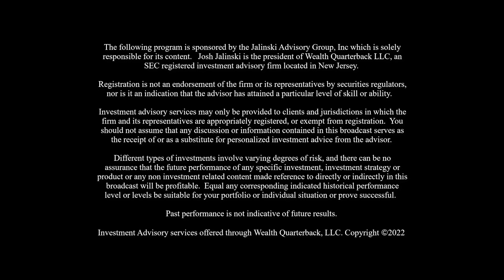Will Inflation cool with William Luther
When will we see the decrease in inflation and what is the FED doing about it?  So we have record breaking inflation, GDP showing tepid growth. What are your thoughts on this?

Well, yeah, So inflation has been pretty high for the last year and unnecessarily so. You know, some inflation, of course, is due to supply constraints, but a lot of that has already worked its way out of the system. The big issue here is the surge in nominal spending that we've saw over the last year and a half, and the Federal Reserve's reluctance to to bring that inflation back down, that caused real output to grow quite rapidly.
And then in the last couple of quarters, we've seen a bit of a correction in that front as real output has come back down to a trajectory that's a little closer to sustainable. But perhaps we're still overproducing a bit. And so whether or not that continues to come down, I think remains to be seen. But that's kind of where we're at now. So what do you think will happen, do you think? There's two camps, right? There's the kind of lacy hunt camp that will have this disinflationary stew and the David Ranson kind of Larry Summers camp that will have rampant inflation. Maybe we'll have this disinflation afterwards. But unless this inflation gets under control, you know, we could have a very real problem. Where are you on that kind of spectrum?

02:02:01 Well, I think that it's important to keep in mind that risk of prolonged inflation every month that goes by, the Fed fails to bring inflation back down to to something closer to 2%. Individuals start to question whether or not it's actually committed to doing that. And if they lose faith that the Federal Reserve is going to to bring inflation back down and those inflation expectations rise, then it puts the Fed in an even more difficult position in terms of trying to deliver on its 2% inflation target. it would set up a situation where we would if inflation expectations were to become unanchored, where we would have a big economic contraction as a requirement, to bring that inflation back down. Now, fortunately, I don't think that we're to that point yet. Inflation expectations, particularly longer term inflation expectations, are still reasonably well anchored. But just because we're not there yet doesn't mean we're in the clear. It just means that the Fed needs to work to deliver that disinflationary outcome
so that we can get this this big mess behind us.

03:23:13  So when do you think inflation cools?

00:03:28:26 Yeah, but not much. You know, we you have to keep in mind that there are two reasons why we've experienced inflation. On the one hand, we've seen these supply disturbances. That pushes prices up. On the other hand, we have the surge in nominal spending. The difference between those two is that with the supply disturbances, as those supply constraints ease up and in real output in those areas begins to recover, prices are going to start to come back down in those areas, not back down to where they were a year ago, because we do have that nominal spending problem, but lower than they are or have been. And we've seen that in areas like energy, energy rose quite quickly over the last year, But over the last three months or so, that's come back down. And so that downward pressure on prices in these areas where supply constraints are easing up and output is reverting back towards a longer trend. But that's that's pushing downward that's putting downward pressure on headline inflation. But the problem is that if you look at core inflation, it hasn't really budged much since the spring. That is, it's still cruising along at elevated levels. It's not obvious that the Fed has had any real effect on core inflation. That is, the rise in prices, excluding volatile food and energy prices. So that suggests that a lot of the reduction in inflation that we've seen over the last couple of months is just the the effect of some supply constraints working their way out and isn't really indicative of that. The Fed's monetary policy is having much of an effect yet. So with that in mind, what's the what's the future look like?

05:31:24 So just looking ahead here, you know, the Fed is projecting that inflation is going to remain high through 2024.